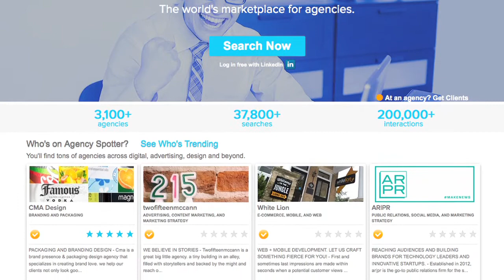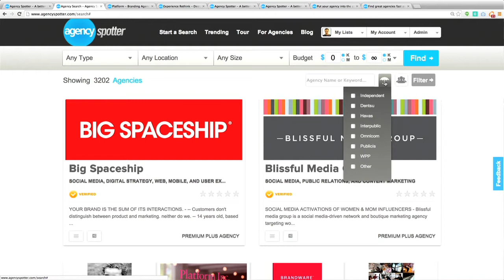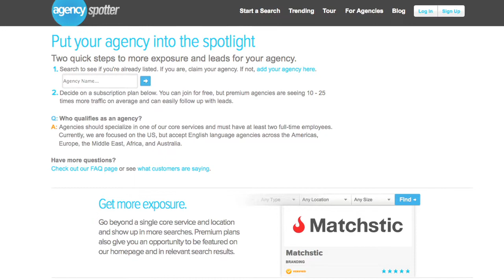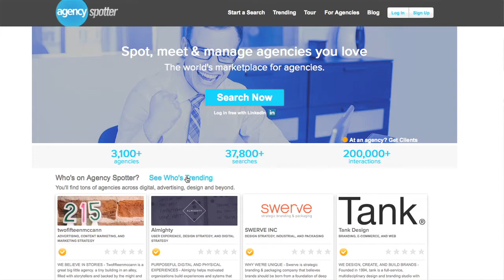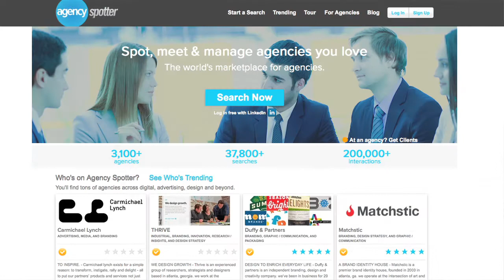The Big Orange Couch with Agency Spotter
Kathy Kiely, President of The Ad Club, sits down on the Big Orange Couch with Joseph Raccuglia, Co-Founder and CMO of Agency Spotter, an online marketplace for brand marketers to search, compare, and connect with agencies.